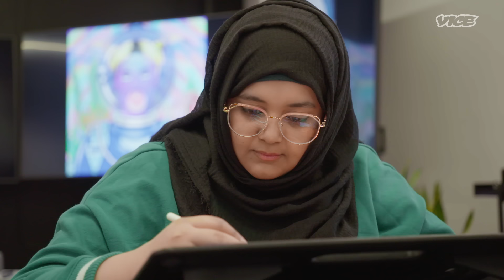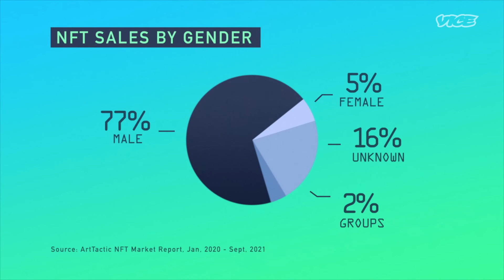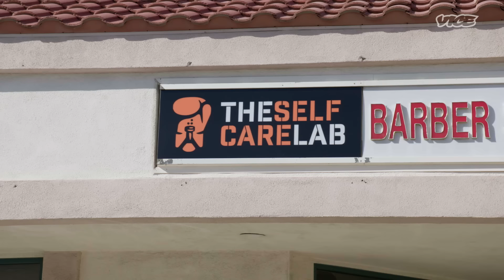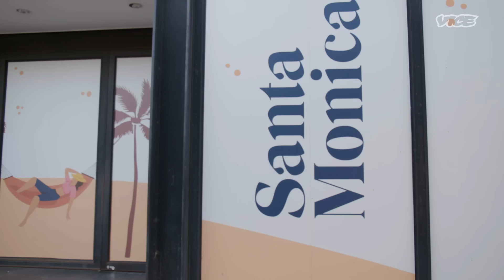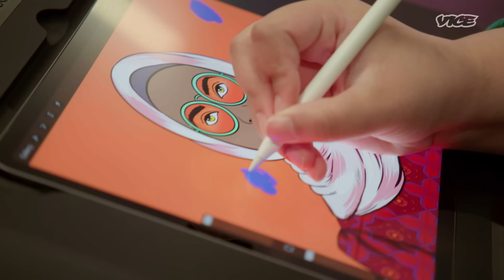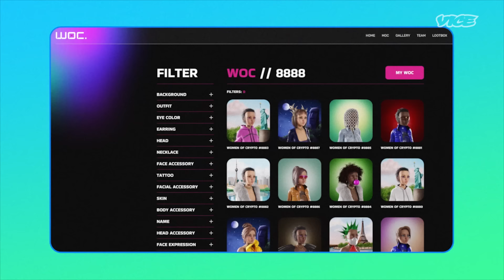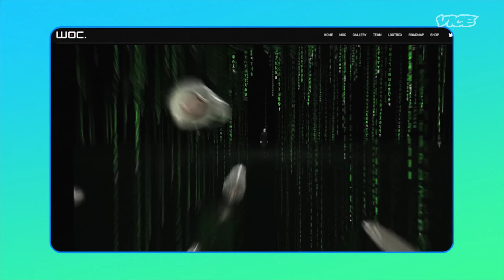The Women Changing the Future of the Internet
Cryptocurrency was founded on the ideal of freeing money from the old systems of monetary control, with all the gender inequality inherent in them. Yet the burgeoning networks of Web3, including both crypto and NFT trading, seem at risk of repeating the same striking disparities. Current estimates show only five percent of those who work in crypto are women, and an equally small proportion of NFT sales go to women artists. In this video, we meet some of the women founders, creators, and artists who are fighting to change those statistics and shape a more equitable future for Web3.

Supported by Omidyar Network. VICE World News retains complete editorial autonomy.